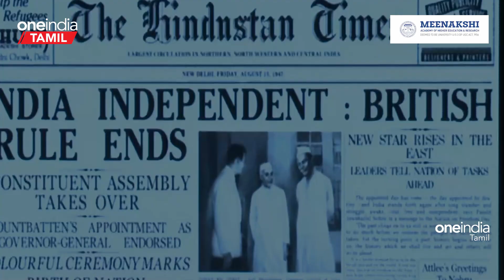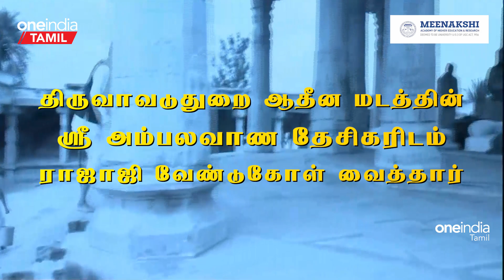Sengol in Parliament | கோரிக்கை வைத்த Nehru... நிறைவேற்றிய Rajaji... Sengol உருவான கதை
~PR.49~ED.65~HT.73~